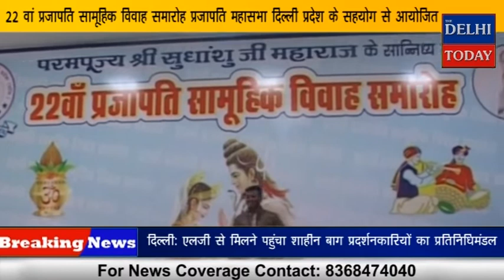22 वां प्रजापति सामूहिक विवाह समारोह प्रजापति महासभा दिल्ली प्रदेश के सहयोग से आयोजित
22 वां प्रजापति सामूहिक विवाह समारोह प्रजापति महासभा दिल्ली प्रदेश के सहयोग से आयोजित||The Delhi Today News